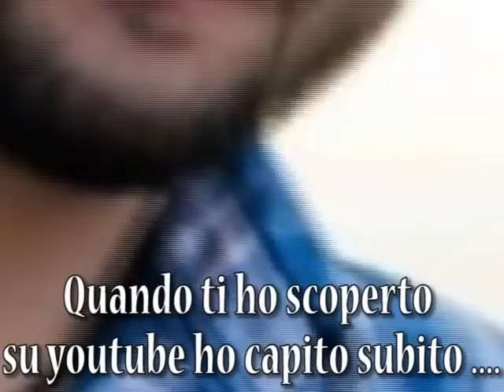Tanti auguri Alberto Pagnotta!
Un video per fare gli auguri di compleanno ad Alberto Pagnotta,18 gennaio 2014, il mio doppiatore preferito